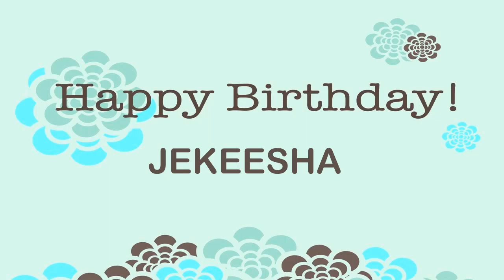Jekeesha Wishes & Mensajes7 - Happy Birthday